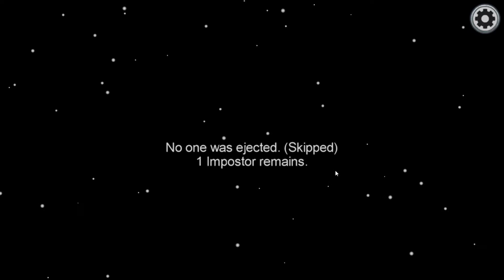Water Melon & Popcorn VS GameXradar | Among Us - Gameplay Walkthrough Part 10 (PC).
Among Us - Gameplay Walkthrough Part 10  (iOS, Android) No Commentary.